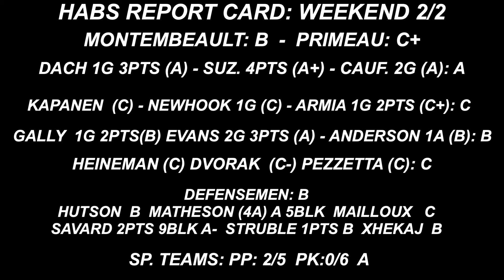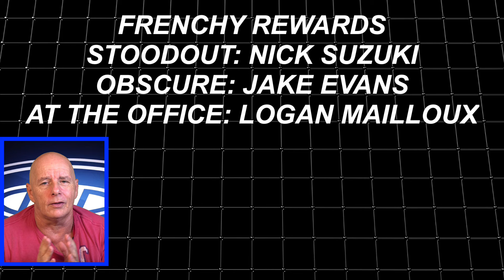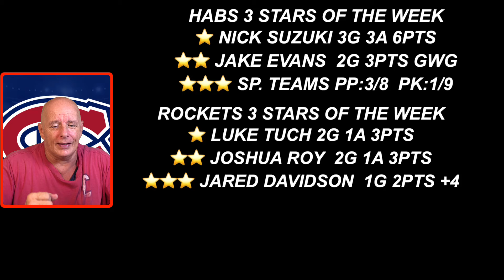A PERFECT Weekend For Both The Canadiens And The Rocket!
In this Inside of the Habs Nation video, Coach reviews the weekend games and calls it a winning sweep! Both the Canadiens and the Rocket secured big “W’s.”

He gives his report card with the Frenchy Awards, analyzes the Rocket’s standout performance, and wraps up with his 3 Stars of the Week for the Hockey Club Canadiens.